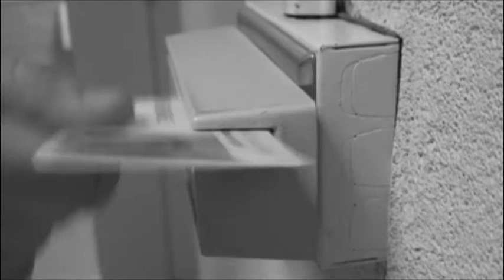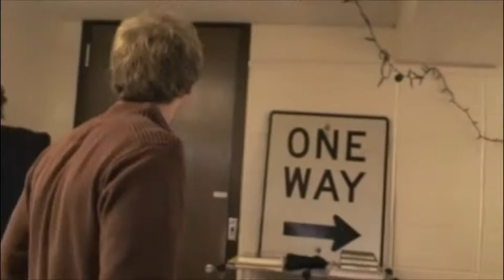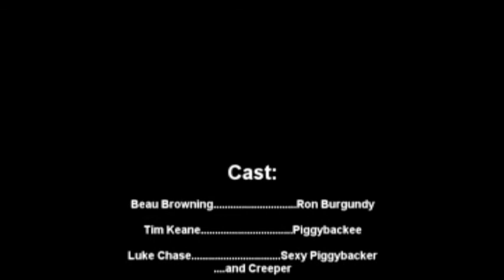STRANGER DANGER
Muncie's Most Wanted: Dateline Edition